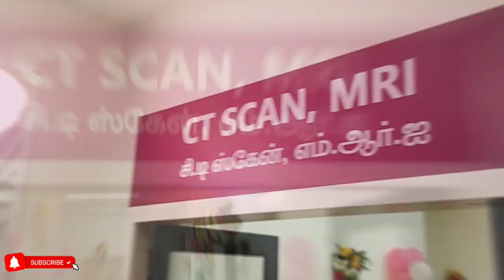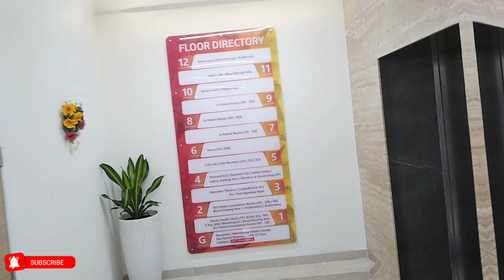காவேரி மருத்துவமனை குழுமம் சென்னையில் இரண்டாவது மருத்துவமனையை கோவிலம்பாக்கத்தில் தொடங்கியது